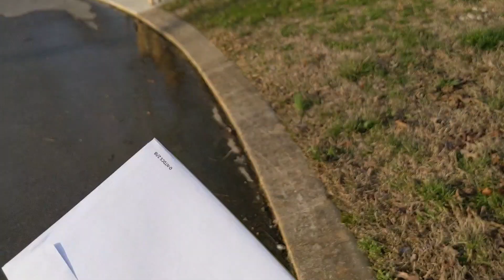Picky Hen Finally decides where to Lay her Egg |Julia & Olga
Tilly our beutiful cochin hen takes her precious time to find the perfect spot to lay her smol eggo!3 Hope you enjoyed this vlog! God Bless!:)